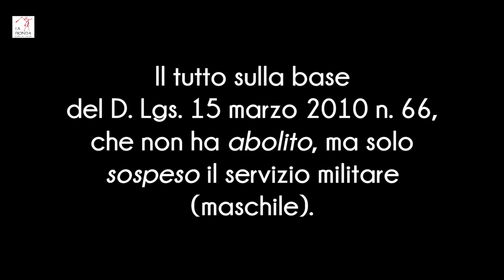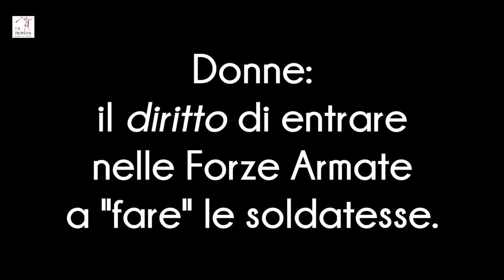La Buona Causa 2 - Uomini e donne in divisa.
In Italia soltanto le persone di sesso maschile vengono iscritte nelle liste di leva. Allo scoppio di un conflitto, dunque, soltanto i maschi verranno chiamati. Le donne in divisa in tempo di pace sono dunque solo un vezzo?